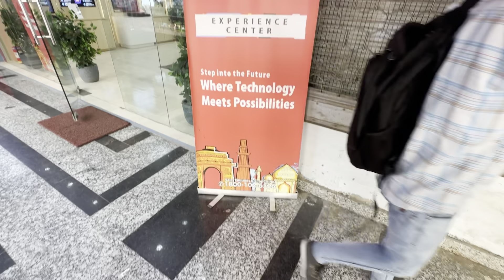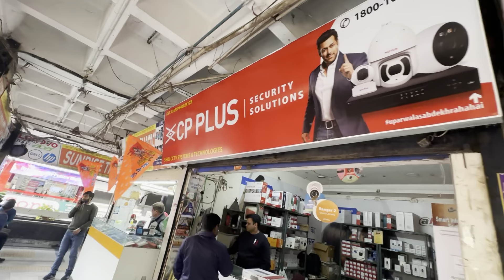Exploring Nehru Place Market New DelhiIndia, Street food & Electronic Items & clothing